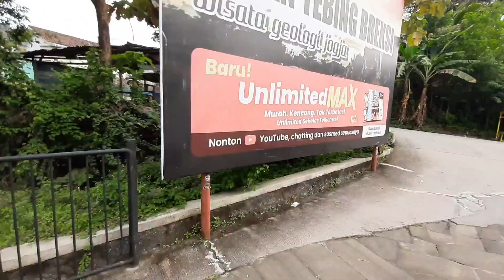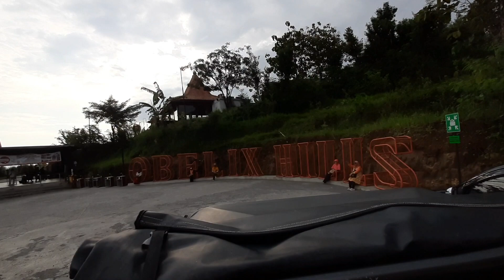JEEP TOUR TEBING BREKSI || JALUR CANDI IJO - TAMAN SELO LANGIT - OBELIX HILLS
Halo Teman Jalan..

kali ini saya mau cobain sewa jeep dari tebing breksi.

rute yang saya lalui adalah
candi ijo
taman selo langit
obelix hills

ikutin terus ya...